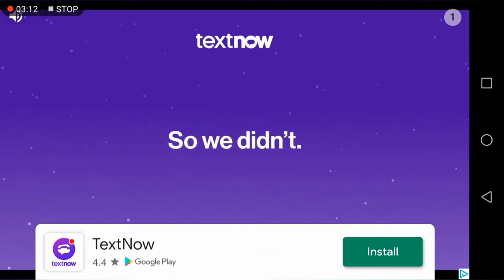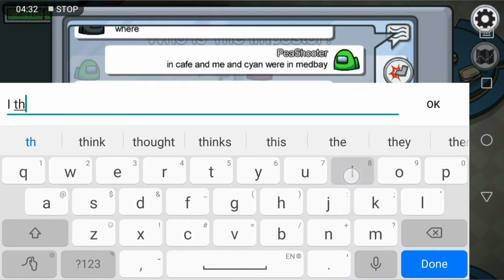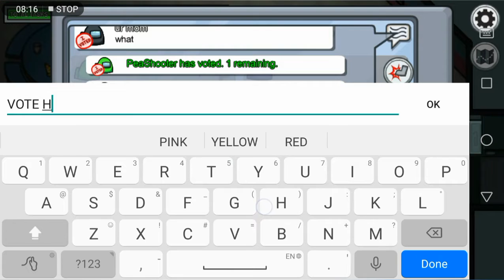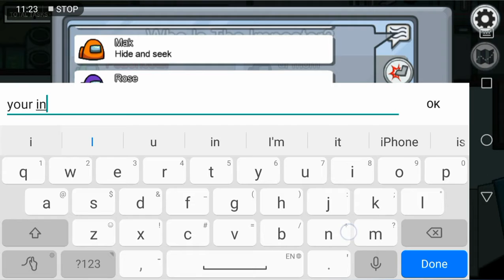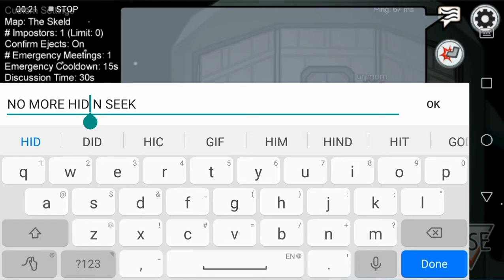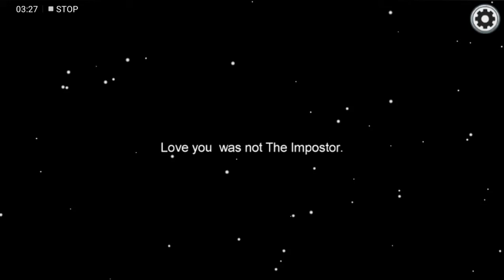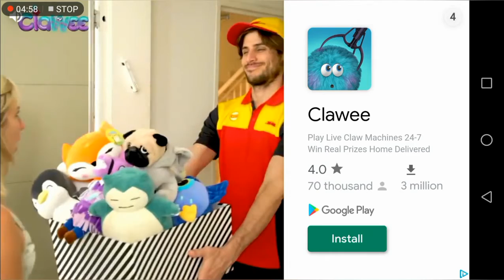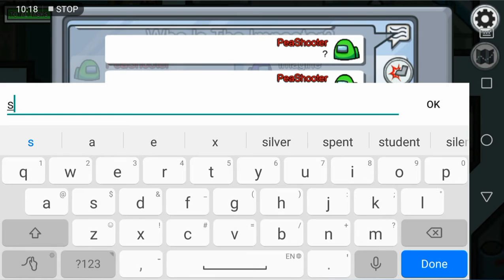Playing among us